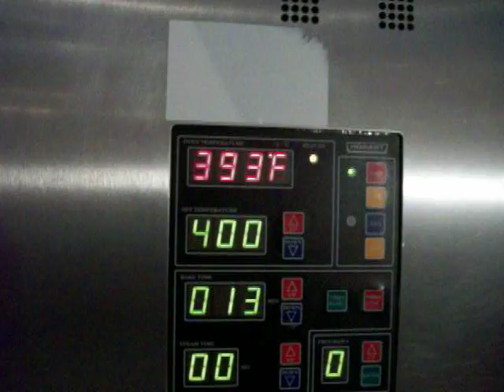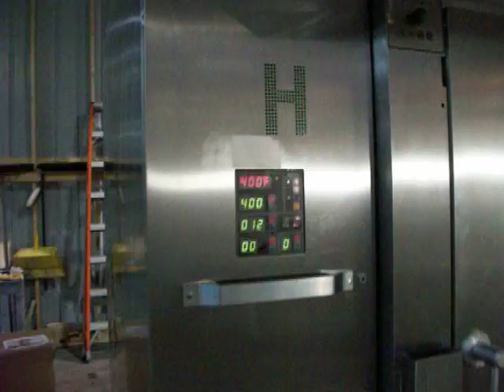Hobart Double Rack Oven, Running